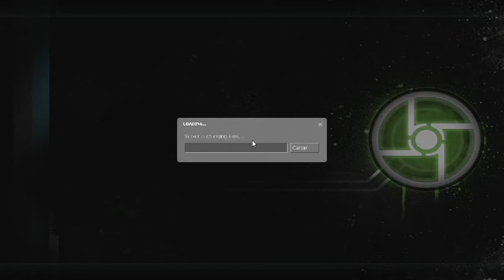Broken Animations & Gnome Adventures (Synergy Season 2 Episode 1)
We begin our journey into Half-Life 2: Episode 2, where we realise the animations are broken, but we decide to continue on. After a little while, we find a gnome, which we decide to take with us for the rest of the journey.

Music Credits

1: No self-promotion (even if you say something about my channel/video, slipping in a "check
out my channel" will have your comment removed).
2: Comment only things related to the video.
3: No links to virus sites, trollsites, etc.